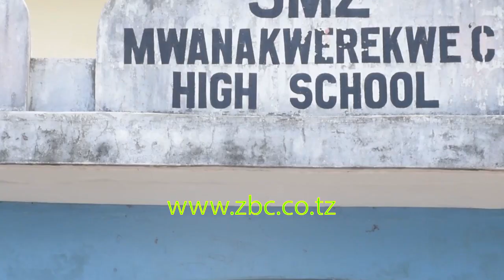MH IDRISSA KITWANA AKIZUNGUMZA NA WALIMU NA WANAFUNZI WA SKULI YA MWANAKWEREKWE C.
Mkuu wa Mkoa wa Mjini Magharibi Idrissa Kitwana Mustafa amesema wazazi na walimu wana wajibu kushirikiana kwa pamoja kuhakikisha wanafunzi wanapokua skuli wanafuatiliwa mwenendo wao ili kugundua tabia mbaya wanazojihusisha nazo.